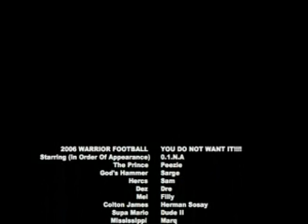2006 Hawaii Warriors Preview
A Preview Of Some Of The University Of Hawaii Football Team